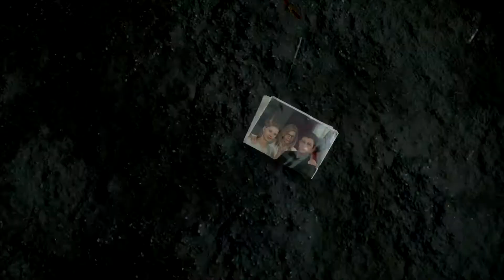DEATH STRANDING | 1st Impressions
In this series I'm going to talk about new games I play, giving my opinion and first impressions of them.